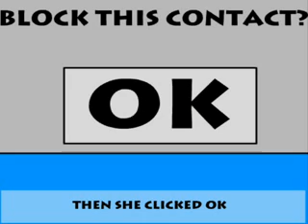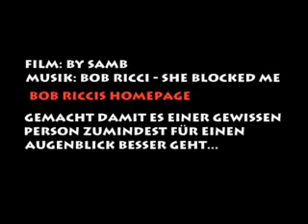She Frickin' Blocked Me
I did NOT create this movie!
Credits: Bob Ricci and SamB
This video was originally hosted on: albinoblacksheep.com